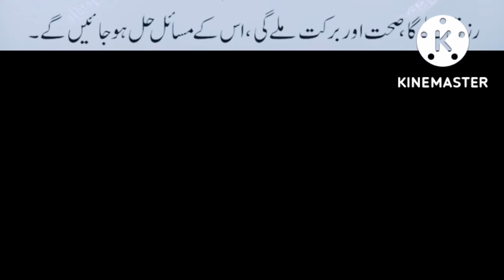7 bar ya rahman ka wazifa be auladi jadu or bandish ka khatma#wazifa#rohaniilaj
7 bar ya rahman ka wazifa be auladi jadu or bandish ka khatma surat rahman k wazifa k boht fidaa hai quran ki sab say khubsurat ayat plz khud be pary hor aagya be share kary sadkaa jariya samj k keep watching my channel subscriber like and comment jazak Allah khair